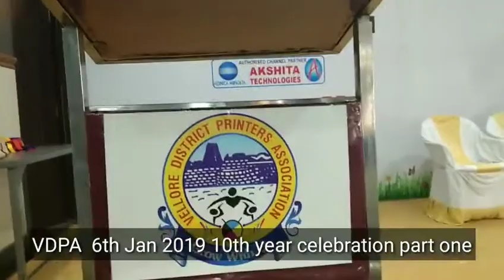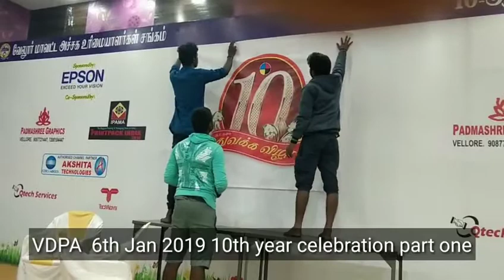# VDPA 6th Jan 2019 10th year celebration part one